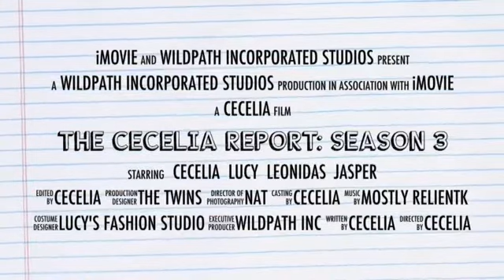Cinco de Mayo | The Cecelia Report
Watch Grandma guest star with the gang in a special Cinco de Mayo celebration episode. In this thrilling adventure, you will get a historical explanation of the holiday plus first hand accounts from Grandma. You might want to watch till the end on this one. - Lucy the Cat